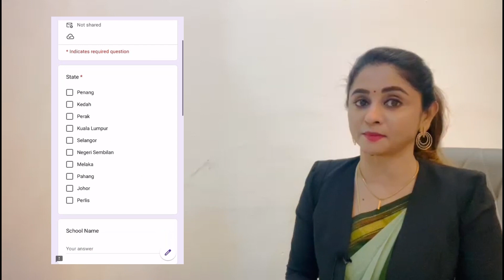SLSF 2024 Video